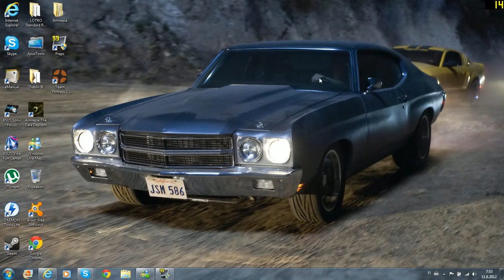Playing Worlds Hardest Game 2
Testailen tässä kuvas systeemiä